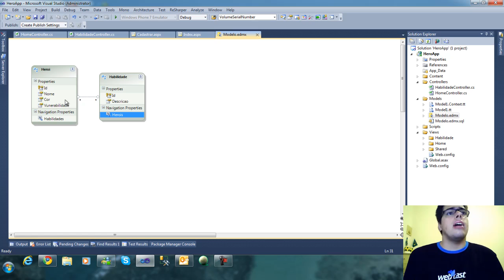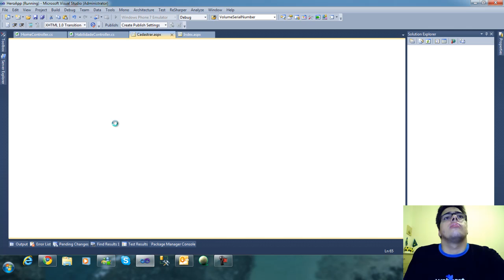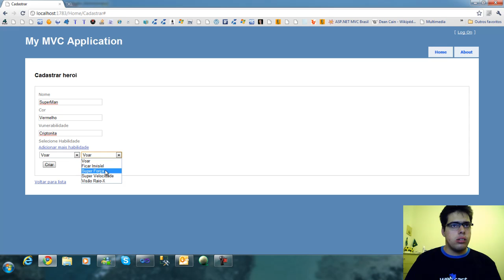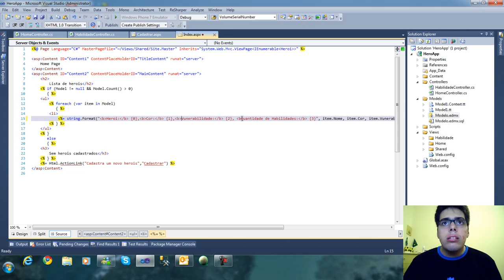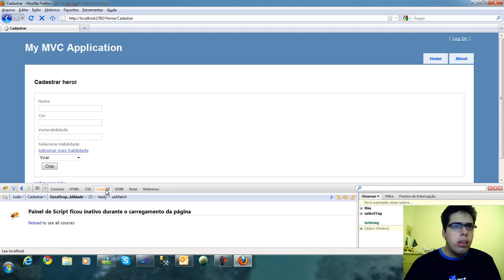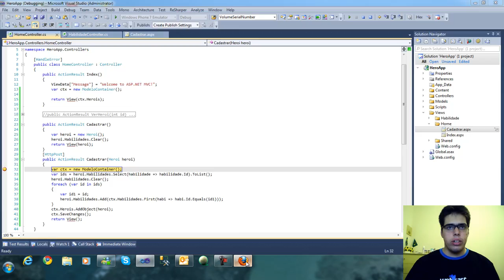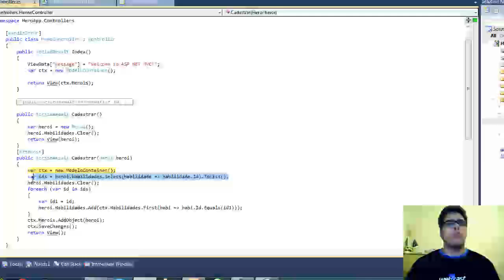ASP.NET MVC Model Binding List Parte 1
Esse video mostra como fazer um binding de uma entidade que possui uma lista de objetos, complexos ou não.